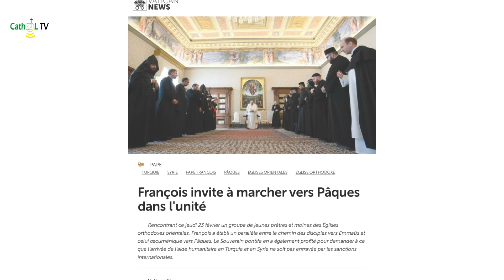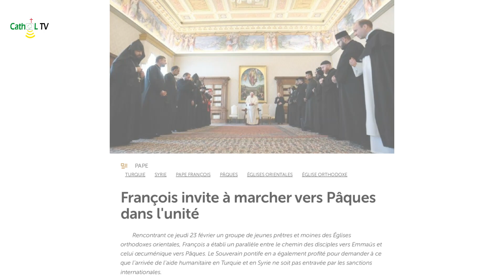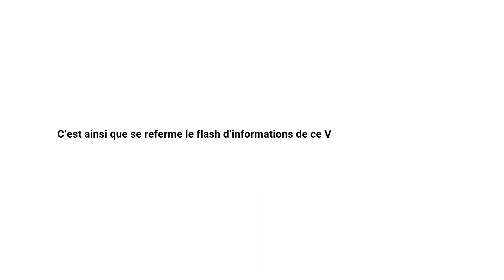FLASH D’INFOS DU VENDREDI 24 FÉVRIER 2023